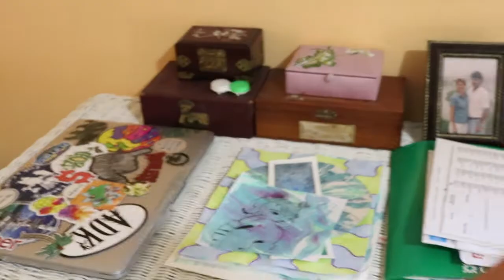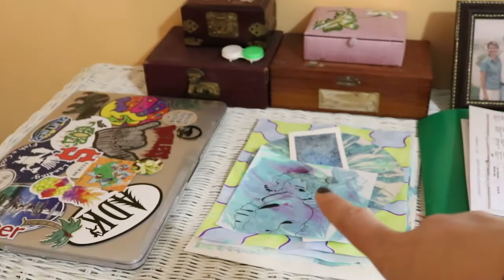Deep Cleaning My Room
I don't know what to say about this video